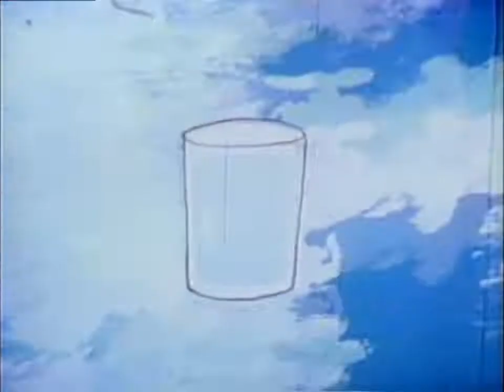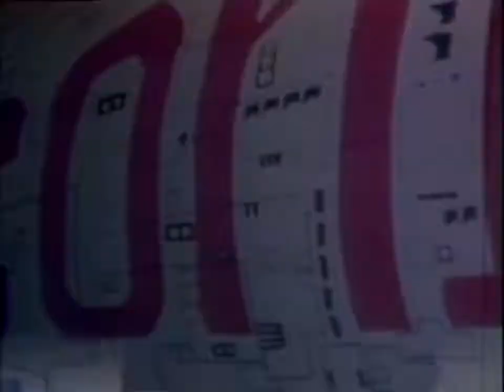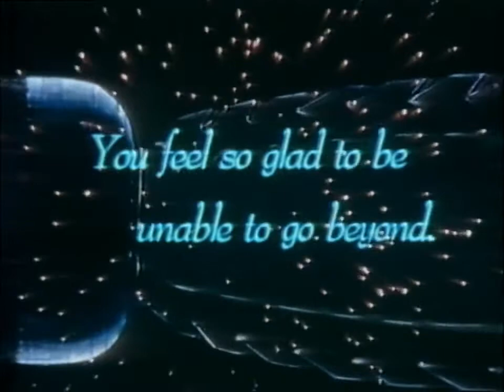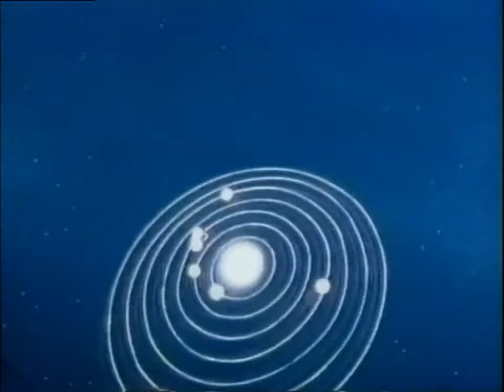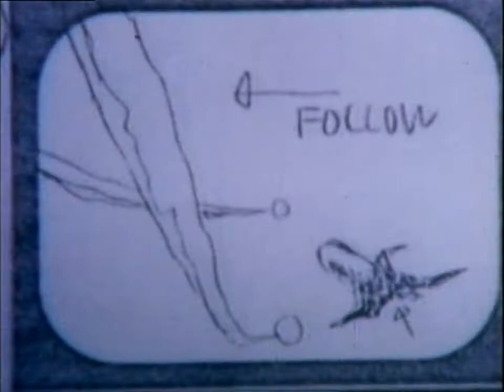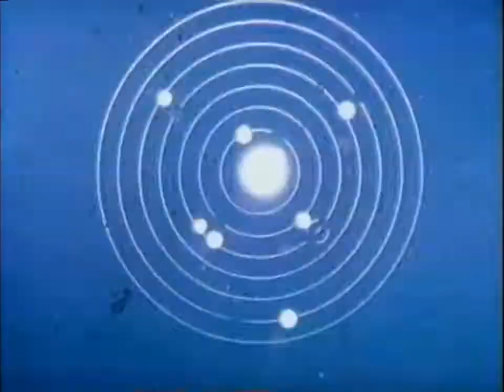Daicon Film. Los primeros Animes del estudio GAINAX. Película De Culto. Anime De Culto.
Daicon III y IV son dos cortometraje de anime en formato película de 8 mm para la convención de ciencia ficción Nihon SF Taikai Daicon III en 1981 y Daicon IV en 1983.
Fueron producidos por un grupo de animadores aficionados conocidos como Daicon Film, quienes más tarde formarían el estudio de animación Gainax.
Ambas películas son conocidas por su su calidad de producción inusualmente alta para obras de aficionados y por la inclusión de numerosas referencias a la cultura otaku.
Daicon III fue hecho por Hideaki Anno, Hiroyuki Yamaga y Takami Akai y Daicon IV acredita doce personas, entre ellas Yamaga como director; Anno y Akai como supervisores de animación.
A pesar de la cuestionable situación jurídica de las obras (que debido al caracter amateur de las mismas no contaron permisos de derechos de autor para el uso de personajes y música) la producción de Daicon III dio lugar a ganancias producto de la venta no oficial de cintas de vídeos y carretes de 8 mm de la producción, los réditos obtenidos fueron destinados a la producción de Daicon IV y a pagar las deudar de la propia producción de Daicon III.
En 2001, la revista de anime Animage
clasificó a las animaciones DAICON en el lugar 35º del "Top 100" de los mejores anime de todos los tiempos.

Producción:

Originalmente las producciones serían rodadas en película de 16 mm, pero finalmente fueron rodadas en 8 mm y terminadas en la mañana antes del debut.
Con el fin de pagar las deudas de las producciones, se vendieron copias no oficiales de la animación.
Lawrence Eng declaró que esto fue el primer ejemplo animación de vídeo original (OVA por sus siglas en inglés) precediendo a Dallos.
Kazutaka Miyatake del Estudio Nue originalmente diseñó los mechas que aparecen en el clip Daicon III persiguiendo a la niña para una edición japonesa de Starship Troopers, novela de ciencia ficción militar de principios de los años ochenta.

Daicon lll. Producción:

Sólo tres personas estuvieron involucradas en la producción de Daicon III, Hideaki Anno, Hiroyuki Yamaga y Takami Akai.
Takeda, quien era parte del grupo, explica en Notenki Memoirs que Anno sabía cómo hacer el anime, pero nunca trabajaron con cels en la animación. Ellos fueron remitidos a Animepolis Pero, una cadena de anime tienda de hobby, pero se encontraron que el costo de los cels eran demasiado caros, por lo que un solo cel fue comprado y llevados a un fabricante de vinilo en el este de Osaka, donde adquirieron un rollo de ¥ 2.000.
Después de cortar y preparar los cels vinilo, descubrieron que los cels pintados se pegan cuando se apilan y se seca la pintura podría desprenderse los cels.
Para mantener los costos bajos, hicieron su propio toque para perforar agujeros en el papel de la animación B5 utilizado en la producción.

Daicon IV. Producción:

La planta de producción de Daicon IV fue en un estudio dedicado en un edificio llamado Hosei Kaikan que era propiedad de un sindicato textil Takeda lo definió como un animado literal fábrica de explotación, el edificio fue cerrado a las 9:00 p. m. y la mayoría del personal estaría cerrada por dentro y trabajar toda la noche sin aire acondicionado.
El cine Daicon IV acredita oficialmente un equipo de producción de doce personas. Hiroyuki Yamaga dirigió la producción de Daicon IV con Hideaki Anno y Takami Akai como directores de animación.
Toru Saegusa hizo la obra de arte y las animaciones se realiza con Yoshiyuki Sadamoto, Mahiro Maeda, Norifumi Kiyozumi; animación adicional fue proporcionado por Ichiro Itano, Toshihiro Hirano, Narumi Kakinouchi, Sadami Morikawa, Kazutaka Miyatake.Originalmente, Daicon IV se suponía que era de quince minutos de duración, pero la producción resultó difícil en el momento del corte.

Legado:

Desde su lanzamiento, en varias ocasiones se han hecho referencias a ambas animaciones en algunas producciones japonesas, especialmente aquellas dirigidas al público Otaku. Clips y personajes de las animaciones aparecen en el OVA de 1991 Otaku no video, realizado por el estudio Gainax. La secuencia de apertura del dorama japonés Densha Otoko, está inspirado en la animación de Daicon IV. En él aparece la canción "Twilight" de E.L.O y el personaje de "Mina" (Getsumento Heiki Mina) está inpirado en la conejita de Daicon.
En el episodio 5 de la serie de Gainax FLCL, titulado "Bullet frágil", Haruko vuela en una guitarra y ataca un robot gigante con su honda y le grita "Daicon V", en referencia a la Daicon IV.
En FanimeCon, dice Yamaga, "[Los opennings son] un motivo de orgullo y algo que quieres estrangular." Akai quien quiere producir mejores películas declara: "No quiero verlos en un largo tiempo, sólo con pensar en ellos me dan escalofríos."
Lawrence Eng ha dicho que sin las animaciones DAICON, quizás Gainax nunca hubiera existido.
En 2001, la revista de anime Animage clasificó a las animaciones DAICON en el lugar 35 º de los "Top 100" de mejores anime de todos los tiempos.